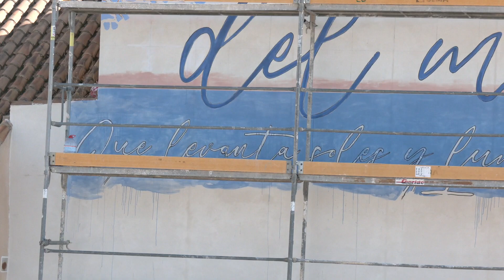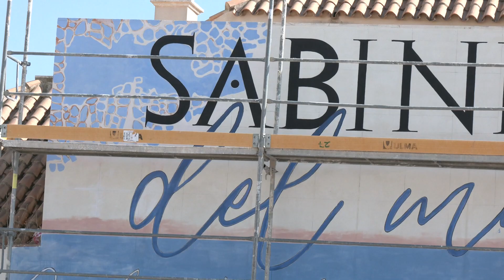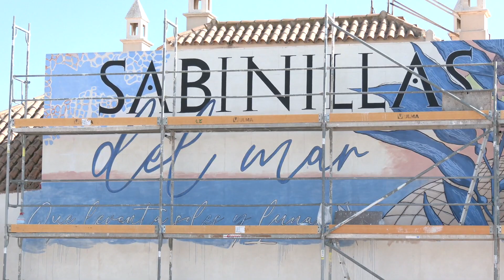“Mediterránea”, nuevo mural de María José Gil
Esta mañana hemos visitado la plaza de El Cali en Sabinillas, donde desde hace ya unos días trabaja la artista local, María José Gil Lozano, en el nuevo mural que dará la bienvenida a este importante punto del núcleo.

Bajo el nombre de “Mediterránea”, ya resalta el colorido de la imagen que ofrecerá un nuevo aire a este enclave, que nos recibirá con el bello semblante de una diosa salida de los mares y protectora de los hombres que se juegan la vida en el mar, para ofrecernos los mejores manjares.

No deja de sorprendernos la gran capacidad creativa de esta vecina que se supera con cada uno de sus trabajos.

Si fue capaz de mostrarnos de Manilva sus atributos más destacados en el mural de la calle Cruces, ahora vuelve a hacerlo en referencia a nuestro mar Mediterráneo y a ese sentimiento tan arraigado que existe en la localidad.

El mural que recibirá a quienes por allí transiten con la frase “Sabinillas del mar, que levanta soles y lunas”,  llevará la inscripción de su propio nombre.

La artista que tiene un mes de plazo para terminarlo, espera que pueda estar listo para que el público pueda admirarlo en la noche de San Juan, la noche más mágica de todo el año en la localidad, como mágico será este mural, que estamos seguros que impresionará a todo aquel que lo vea, tanto como nos hemos impresionado nosotros al visitarlo esta mañana junto a la autora.

Con esto que le hemos enseñado, estamos seguros, que tanto ustedes como nosotros, deseamos ver terminada esta obra, que sin duda, agitará nuestros sentidos.